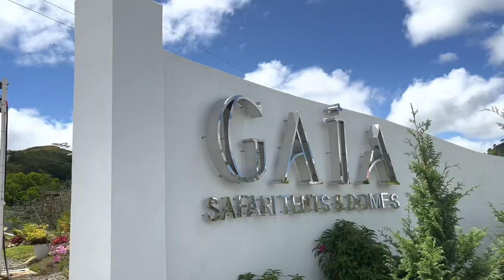GAIA SAFARI ADVENTURE | MOVING DINOSAUR SA BUKIDNON | TEAM PAB